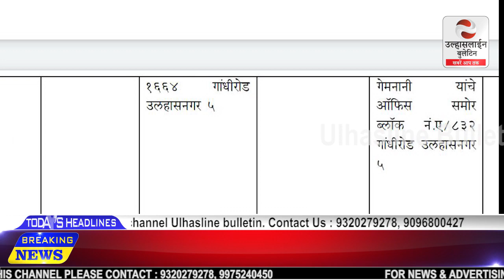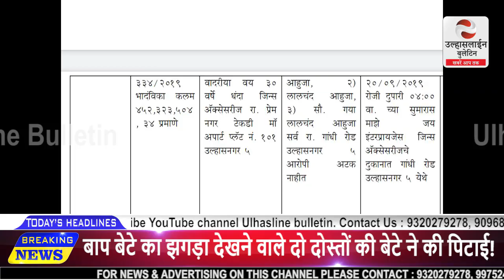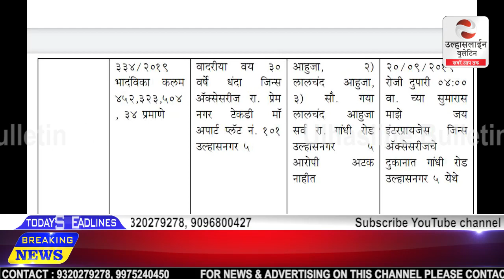केवीडियो केबाद एक ओर#वीडियो!